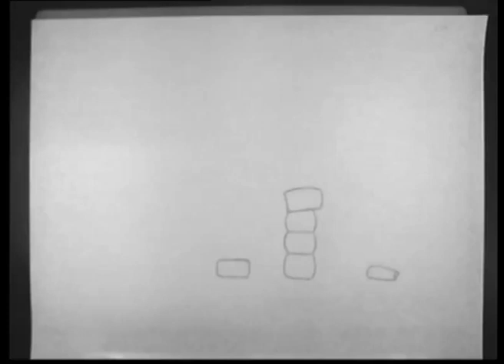The Harmonipede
My first hand drawn animation project. We were to create a morph cycle of 3 transitions from a chosen object in a locked shot.